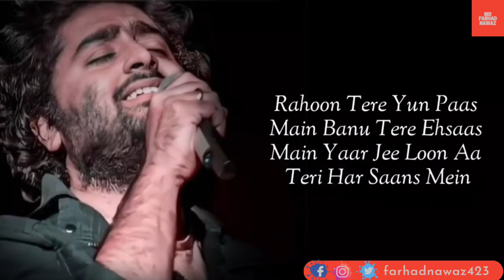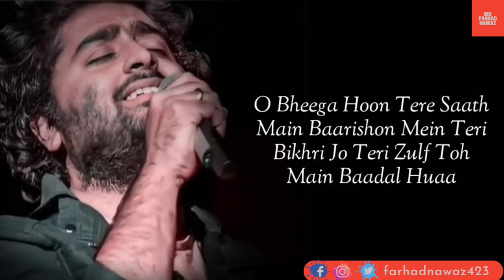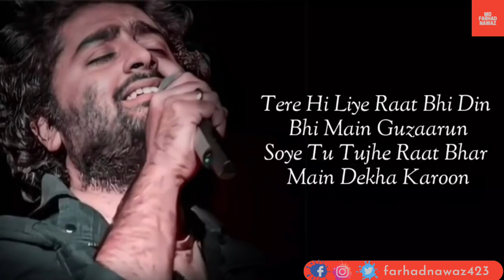Main Hoon Saath Tere || Shaadi Mein Zaroor Aana || Arijit Singh || Shakeel Azmi, Kunaal Verma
Main Hoon Saath Tere Hindi Lyrics from movie Shaadi Mein Zaroor Aana, sung by Arijit Singh, Lyrics penned by Shakeel Azmi, Kunaal Verma and music composed by JAM8. Starring Rajkummar Rao, Kriti Kharbanda.

Song Title: Main Hoon Saath Tere
Movie: Shaadi Mein Zaroor Aana
Singer: Arijit Singh
Lyrics: Shakeel Azmi, Kunaal Verma

Main Hoon Saath Tere Lyrics (English)

Aasmaan sitaaron se chhalakne laga
Chand saa tu jo mujhme chamakne laga

Rahoon tere yoon paas main
Banu tera ehsaas main
Yaar jee loon aa teri har saans main

Shaam saa tu dhalta
Tu subah saa hai nikalta
Tere saaye mein chalta
Main hoon saath tere

Hai yehi iraada
Tujhe chaahun khud se zyada
Dil se hai yeh waada

Seene mein tere pyaar ki
Udti hai patange
Udke yoon hawa mein tera
Main aanchal huaa

O bheega hoon tere saath main
Baarishon mein teri
Bikhri jo teri zulf toh
Main baadal huaa

Teri kaali aankhein
Mere khwaab ka hai dariya
Main utar ke inmein kho gaya

Hai yehi iraada
Dil se hai yeh vaada

Tere hi liye raat bhi
Din bhi main guzaarun
Soye tu tujhe raat bhar main dekha karoon

Mujhme tu kuch iss tarah se
Ho gaya hai shaamil
Tere bin chalun bheed mein
Toh tanha lagun
Aaina ho koyi
Nazar aaye mujhko tu hi
Main bhi tera chehra ho gaya